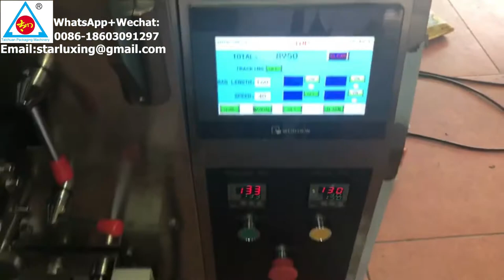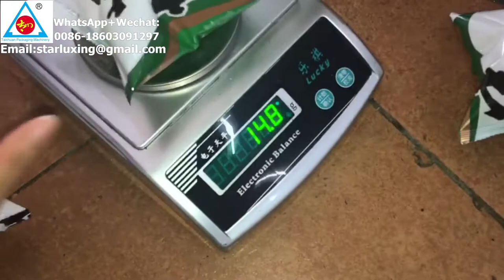Automatic Pre-formed Filling and Sealing Popcorn Chestnut rice stick packing machine VFFS machinery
Warm welcome customer to visit our factory :
Contact :Star Lu
Wechat:goingright  Skype:starluxing1

Machine model including:
1. Vertical packing machine (Packaging Machinery )
2. Small VFFS type Packing Machine (Packaging Machinery )
3. Horizontal type Packing Machine (Packaging Machinery )